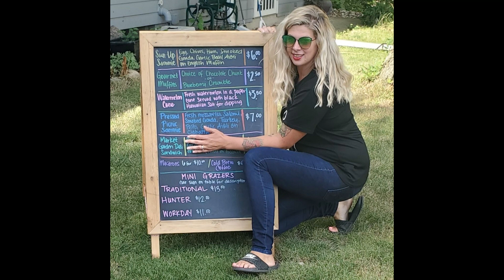2023 Rural Restaurant Operator of the Year- Chelsea Johnsen